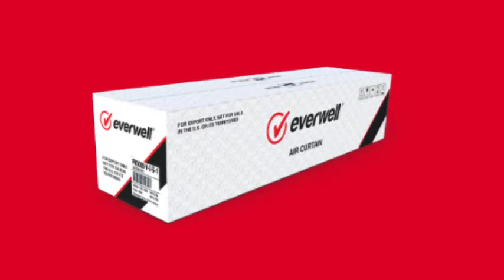Air Curtain System 60" 5ft.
Air Curtain System 60" 5ft. View our huge range of air conditioner systems categorized by zone, style, BTU, brands and more. Air Curtain 60" 5ft - 110/220v With Remote Control. Price: $290.00 ex. tax.